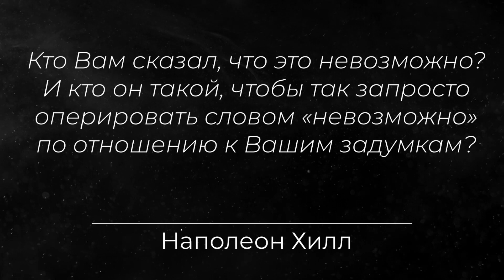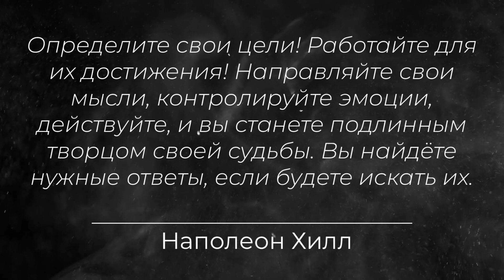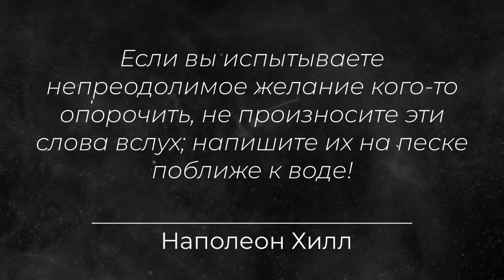Пойми это, чтобы стать успешным. Наполеон Хилл - Цитаты и афоризмы. Думай и богатей.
Наполеон Хилл -  американский автор в области новой мысли, один из создателей современного жанра «самопомощь». Часто рассматривается, как один из великих писателей об успехе. Его самая известная работа — «Думай и богатей»

Лучшие цитаты от одного из первых людей заряженных на успех и богатство в одном видео.
Пишите в комментариях, какая фраза откликнулась вас больше всего.

Пойми это, чтобы стать успешным. Наполеон Хилл - Цитаты, афоризмы и правильные слова. Цитаты великих.